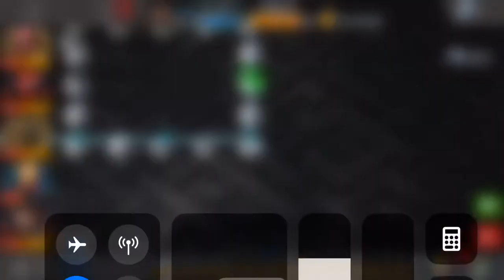mcoc the maze one shot series Imiw (suicides) vs korg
what some of the community may not be aware of is imiw is a decent attacker and not just a defender. yes hes not going to uuuuuuwuuuu and ahhhhh like a sparky ir corvus, however in the right hands hes got survivability and utility rivaled by very few champions. if i ever dup this 6* hes going to r2 right away! capiw domino and spark are my favs but this guy is right up there